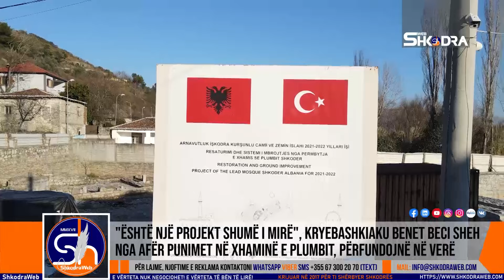ShkodraWeb | Rihapet në vjeshtë, kryebashkiaku Benet Beci inspekton punimet në Xhaminë e Plumbit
Xhamia e Plumbit, një nga objektet më të veçanta arkitekturore për Shkodrën do të jetë gati dhe e aksesueshme për turistët në vjeshtën e këtij viti. Kryetari i bashkisë Shkodër, Benet Beci ka inspektuar punimet që po kryhen nga firma kontraktuese. Në punimet që po kryhen në këtë objekt kulti janë përdorur edhe ndërhyrje inxhinjerike në hapjen dhe vendosjen e tubacioneve me 43 metra thellësi për të mbrojtur këtë objekt.

🚫 nëse keni probleme me çeshtje të copyright ose pyetje të ndryshme, ju lutemi mos raportoni, merrni kohën tuaj të na kontaktoni me mail dhe ne do t'ju përgjigjemi brenda 48 orëve - SMS Whatsapp Viber (text)

🚫 If you have any problem with copyright issues, or question please do not report me, take your time to contact us via mail, and we will response within 48h - SMS Whatsapp Viber (text)